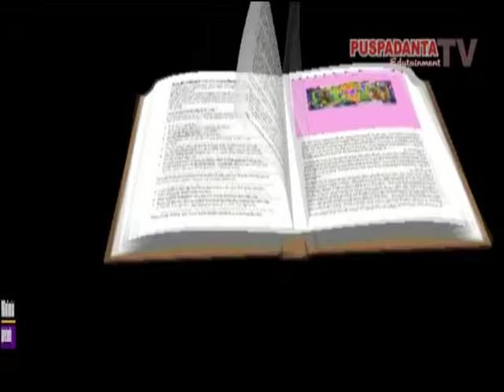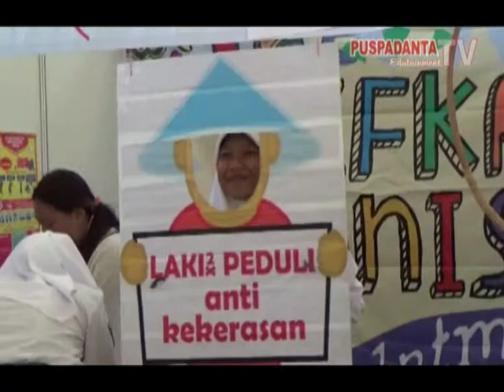Kampanye Kesehatan Reproduksi Remaja Di SMK Negeri 1 Depok Sleman Yogyakarta Seg 2